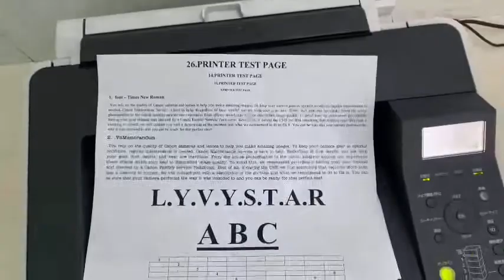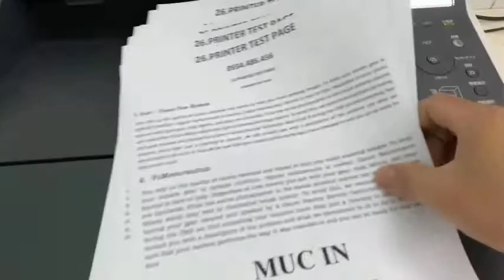Máy in Laser A3 Canon 8730i nội địa nhật (in qua mạng, in đảo mặt)...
Máy in laser Canon_LBP_8730i cao cấp thường được dùng các văn phòng lớn có khối lượng công việc nhiều. Máy in laser Canon LBP 8730i cho chất lượng bản in rõ nét thể hiện lên sự chuyên nghiệp trong phong cách làm việc.
Công suất 100.000 bản/ tháng cùng cattridgge cỡ lớn (10.000, 17.000 trang) với hệ thống cơ cuộn cực khỏe, Canon_8730i là một trong những máy dân dụng có công suất in cao nhất.
Dòng máy_in_A3 cũ Canon 8730i đã tích hợp khay duplex in_đảo_mặt_tự_động, cổng kết nối Lan in_qua_mạng tương thích tốt với các tiêu chuẩn, nền tảng của đơn vị xây dựng chuyên in bản vẽ thiết kế và kể cả các thầy in_sớ_1m2...
Dòng máy in Canon 8730i tích hợp nền tảng MEAP, uniFlow, ngôn ngữ in đa dạng UFR2, LCL5e, PS3, XPS…..đem lại khả năng quản lý và bảo mật hoàn thiện cho doanh nghiệp.